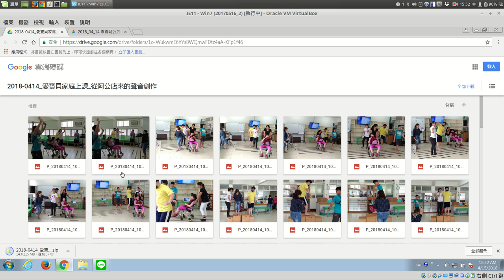02 相片下載：由 Google 雲端硬碟